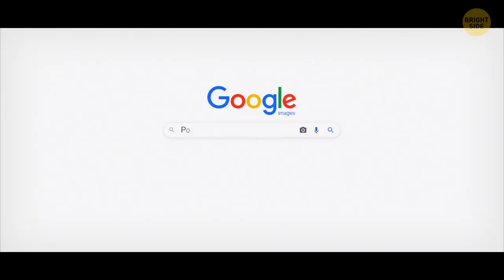Huge Canyon on Mars Makes Earth's Look Tiny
They call it the Grand Canyon for a reason, right? It's grand, big, huge! You could fit the whole of Manhattan into it!  But the Valles Marineris on Mars is way bigger, almost 10 times the size of our "little" Grand Canyon! Mariner Valley covers nearly a quarter of the way round the Red Planet. Here on Earth, it'd cut all the way across the US coast-to-coast...plus some!

Our solar system is full of mind-blowingly huge canyons and chasms. There’s Tiu Valles, where researchers think there was once water on Mars and boiling volcanic lava! Even right here on Earth, the Grand Canyon has some serious rivals. Yarlung Tsangpo is the deepest on our planet. Some people call it the “Everest of Canyons” - you could fit a 2,000 story building in it!

Take a journey across our solar system and get to know our own home planet a little better by looking at the biggest, deepest, longest, and most strikingly beautiful canyons out there! ?

Preview photo credit:
Valles Marineris: The Grand Canyon of Mars. Infographic (with United States for Scale). This infographic uses composite orbiter images and an outline of the United States to show the scale of the Valles Marineris: By NASA/JPL-Caltech,